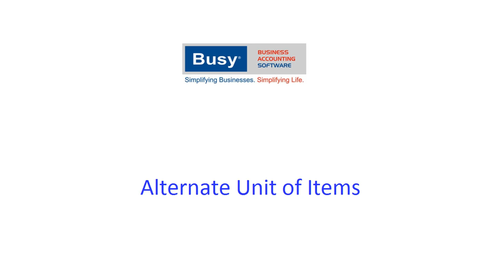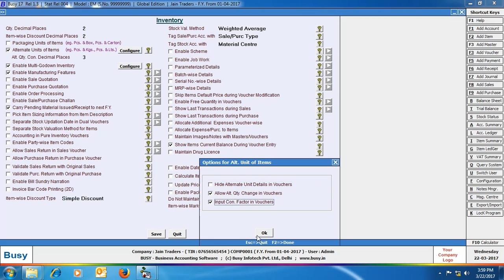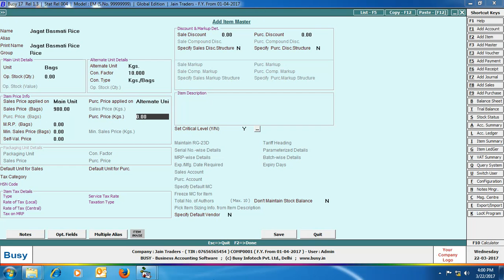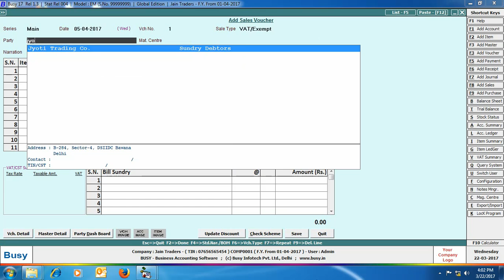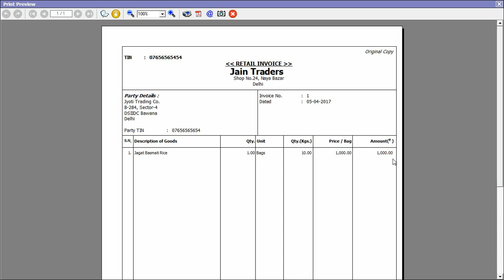Alternate Unit of Items in BUSY (Hindi)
Learn to implement alternate unit of items in BUSY.